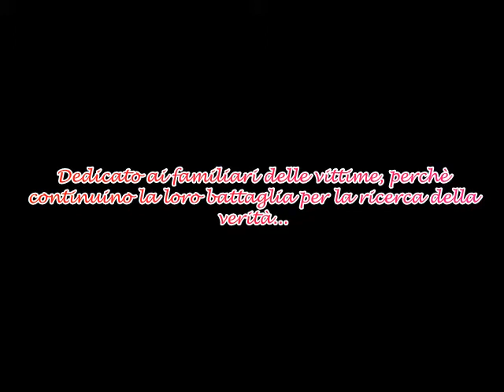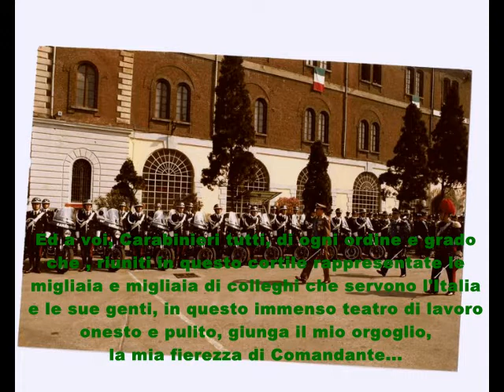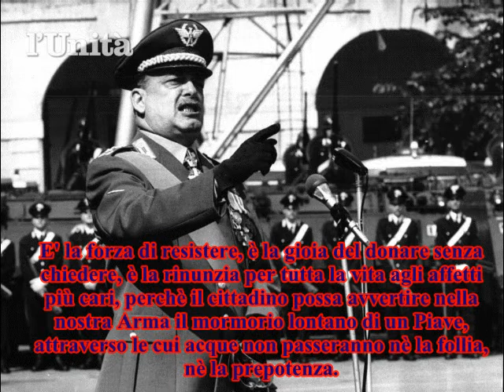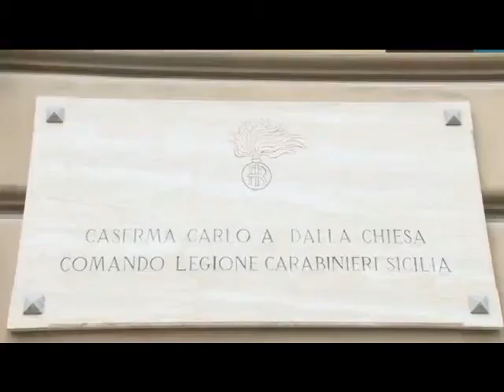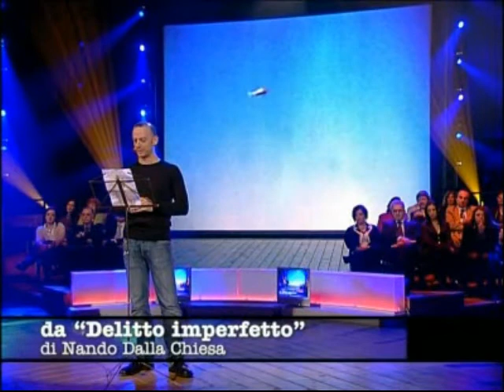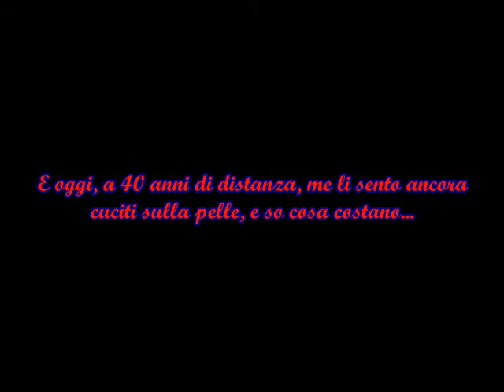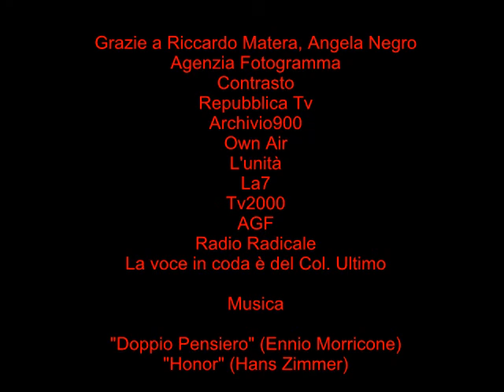Carlo Alberto Dalla Chiesa